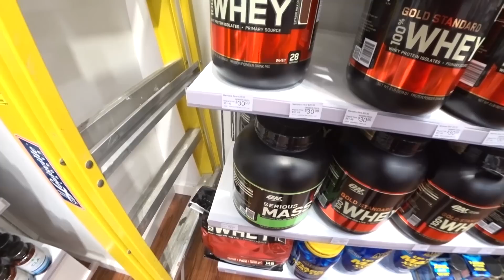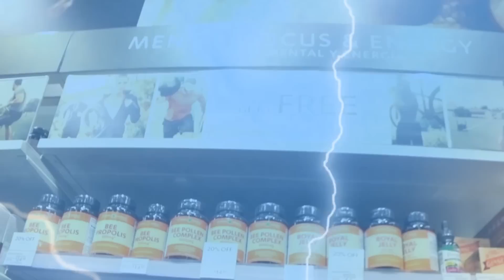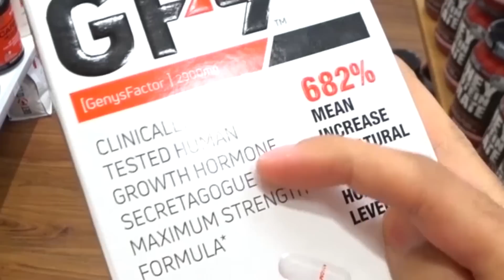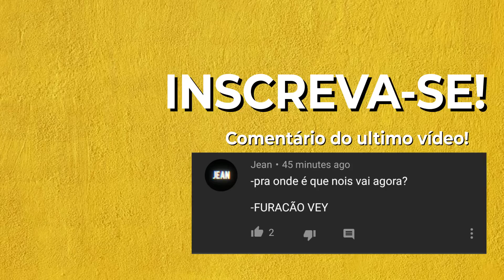Comprei Anabolizante nos Estados Unidos